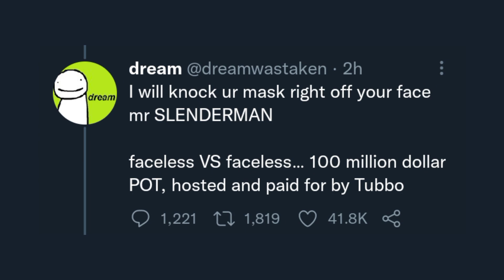Ranboo Secretly Goes to Gym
ranboo getting buff

hello there, I'm lilbox  i love The Dream SMP   and i love to share videos and clips of their funny and chaotic moments with you, i hope you like to too.